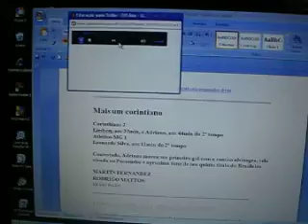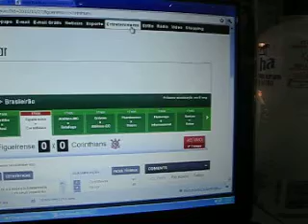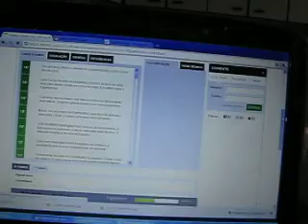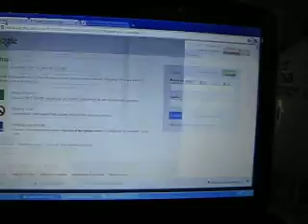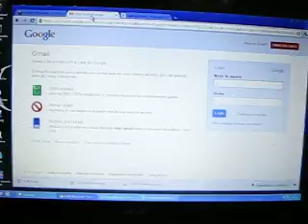Jesus-Nascimento 003.AVI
EDUCAÇÃO PARA TODOS - Rádio Boa Nova

Dora Incontri , Claudia Mota e Alessandro Bigheto

discutem a Pedagogia com o viés do Espiritismo,

afinal há de se considerar a educação do ser como eterno e integral, lembrando que educar não é tarefa apenas dos professores, mas também dos pais ( observação minha: de todos nós - sociedade como um todo ).

Que tal aproveitar estas dicas?

áudio do programa gravado, do dia

17/12/2010
Especial de Natal - Os Valores de Jesus - O Impacto que Jesus teve no Planeta